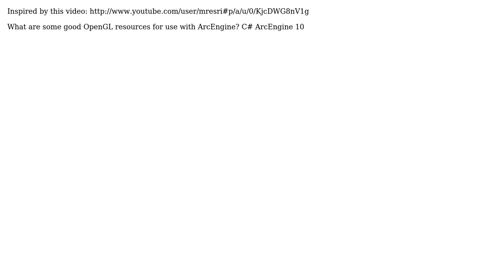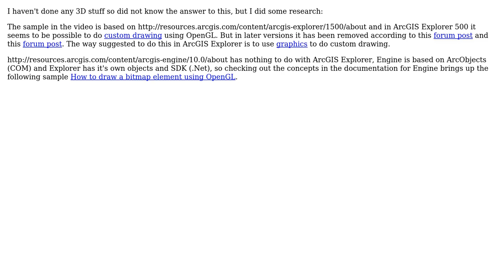GIS: OpenGL samples for use with ArcEngine? Inspired by video I linked in post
With thanks & praise to God, and with thanks to the many people who have made this project possible! You are responsible for your own actions.